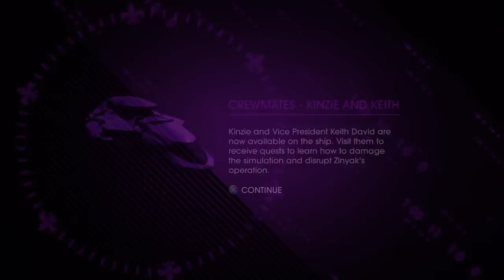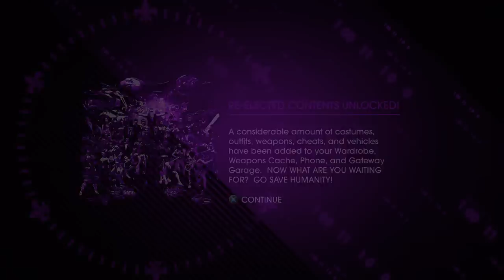Let's Play Saints Row IV Episode 3 - The Big Gay Ambulance